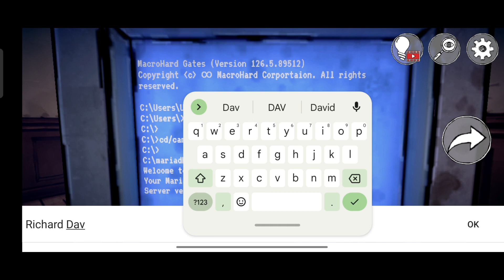A Stranger Place Stealth Scar Gameplay Horror Mention.....